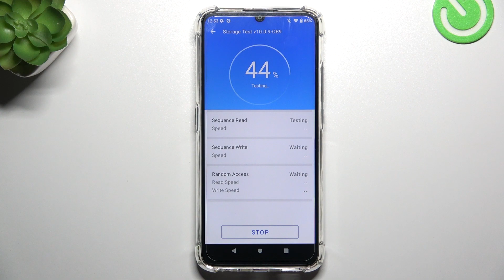OUKITEL C33 - AnTuTu Storage Benchmark - Performance & Speed Test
Curious about your OUKITEL C33's storage performance? Join us in this video as we run the AnTuTu Storage Benchmark to assess the speed and efficiency of your device's storage system. We'll reveal the results and explain what they mean for your daily usage. Watch now to uncover the hidden power of your phone's storage!

How to run a storage test on an OUKITEL C33 phone using AnTuTu? How fast is the storage on OUKITEL C33? How to perform an AnTuTu benchmark on OUKITEL C33?